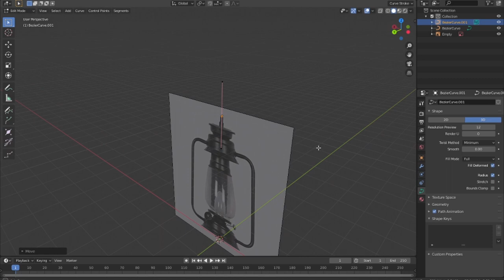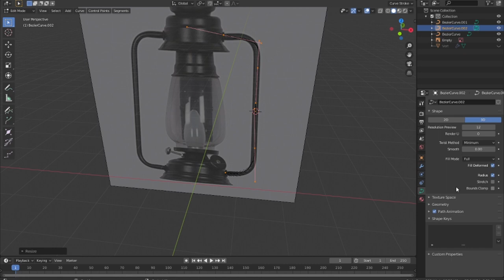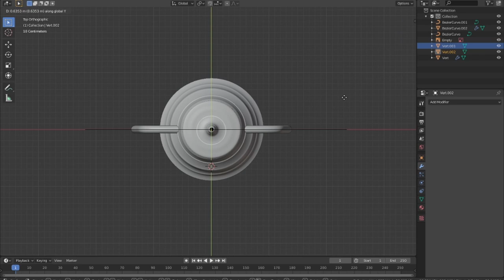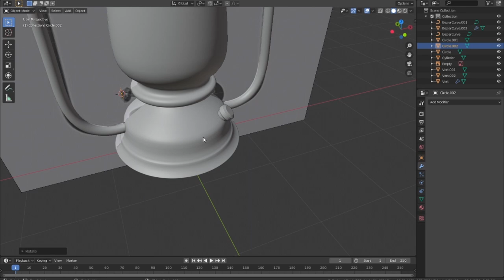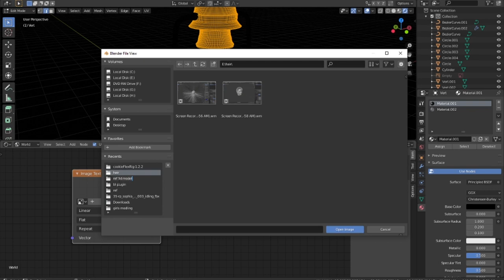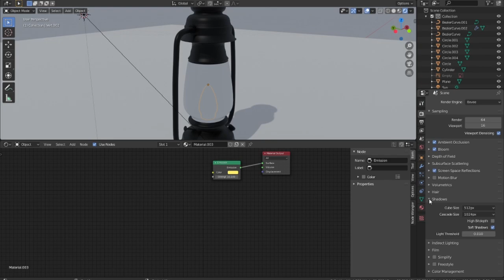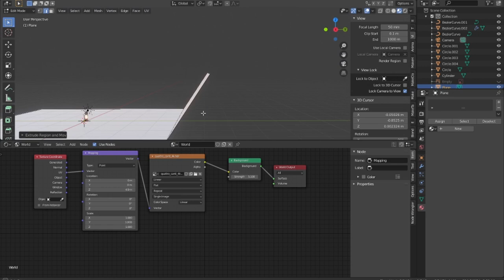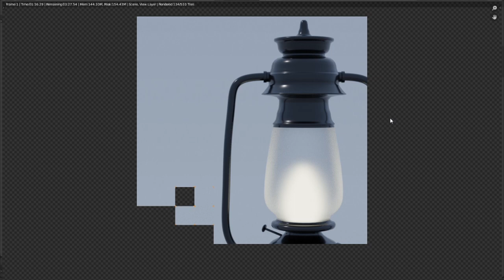Blender 2.8 Low Poly 3D Modeling Tutorial | blender 2.8 game engine tutorial